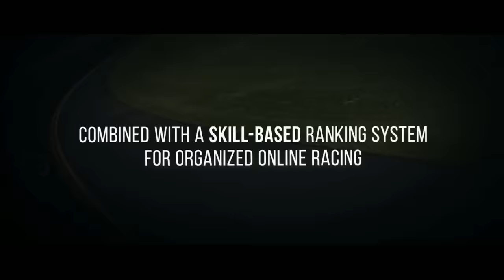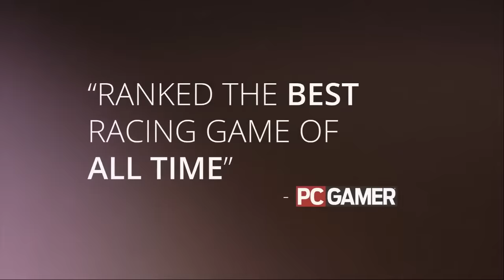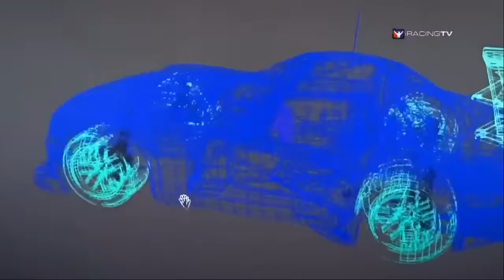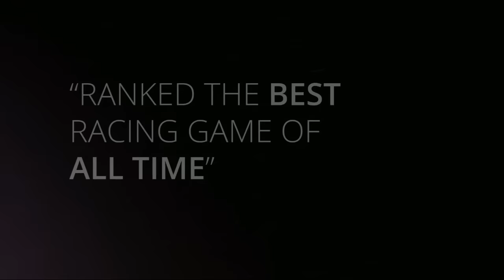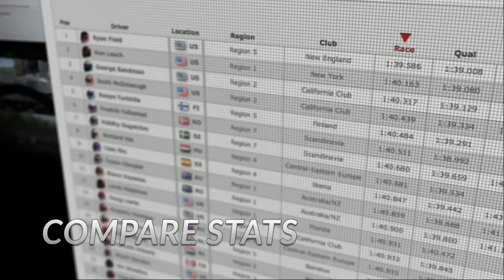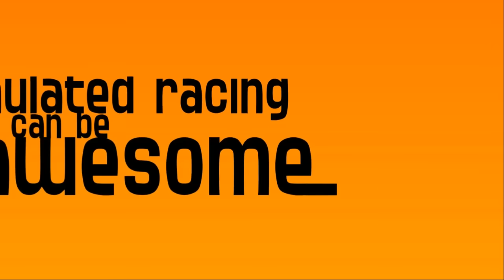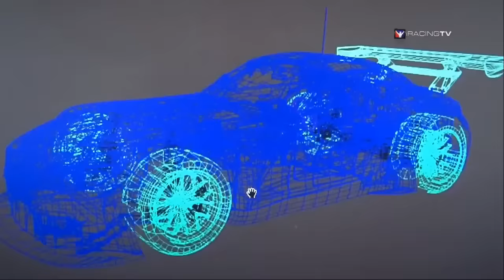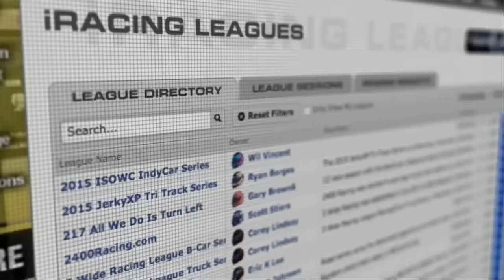iRacing: BSR Formula Renault Pro Series - Road Atlanta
Thanks for checking out the The ARL & BSR Formula Renault Pro Series. This round comes to you from Road Atlanta.

Watch as some of the best Sim Racers from around the world compete for the championship and Prizes of up to £20,000.

Commentary Team
Adam Bath
Andrew Woodhouse
Alex Simpson

Cameras
Alex Simpson

Software
iRacing.com